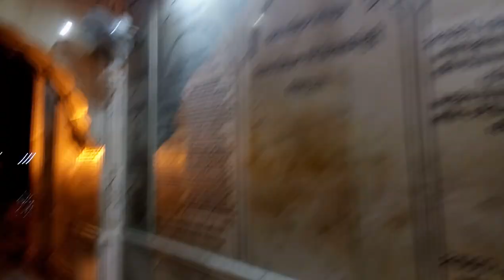दुर्गियाना मंदिर अमृतसर Durgiana Temple Amritsar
Durgiana Temple Amritsar is well known religious place It looks a true replica of Harmandir Sahab Golden Temple. Temple is 90 years old and just 500 meters away from Railway Station and 1.5 Kilometres away from Bus Stand .Discription is in Hindi but visual tells a lot .